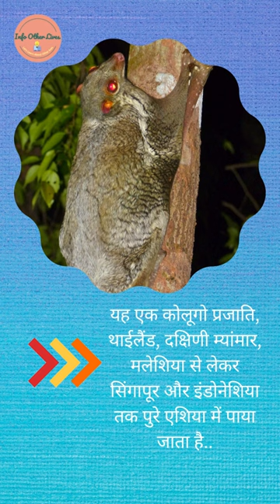Sunda Flying Lemur..... | Hindi